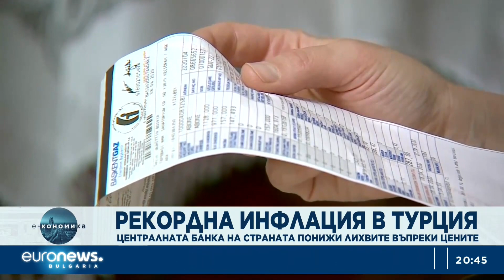Е-кономика 07.11.22: Петър Джугански, HR специалист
“Зима” на пазара на труда и в IT сектора. През 2022 повече служители са били съкратени, отколкото през пандемичната 2020-та.